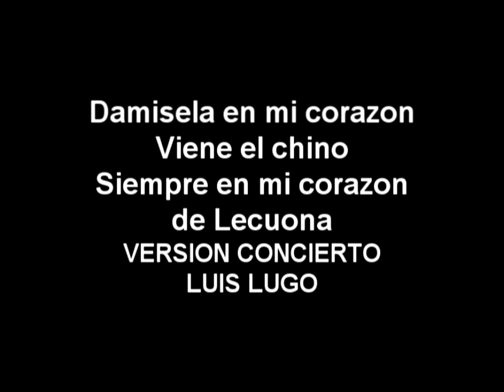LUIS LUGO Danzas Ignacio Cervantes VI Festival Internacional Teatro Colon Buenos Aires. Julio 2003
2 DA PARTE" 100 años de música cubana"
SALA GRANDE TEARO COLON JUNIO 2003
- Octubre de Tchaikovsky,
-Polonesas 1 y 5 de Chopin
- Estudio en Do  op.25 de Chopin,
-Adiós Nonino de Piazzolla (arreglos de Lugo)
- Alfonsina y el Mar de Ariel Ramírez
-Yoruba/Melodia en F de Luis Lugo

Sus conciertos han sido declarados de interés cultural por la Secretaría de Cultura de la Nación Argentina. Igual declaración cultural recibió de manos de las ciudades de Jujuy, San Juan, Prov. Buenos Aires, Mar del Plata, Miramar y huésped de Honor de la Universidad de Rosario en Argentina. Recién se le otorgo la declaración de interés parlamentario por la Honorable cámara de Diputados de la Nación Argentina, Ministerio de cultura de Uruguay y el municipio de Colonia 2011.

Además de sus actividades como compositor y pianista.
El lenguaje musical de Lugo es la combinación del complejo rítmico cubano-africano con su intelecto académico clásico. Su música es fundamentalmente una síntesis entre la cultura clásica universal con un lenguaje muy técnico de la música cubana.
Del pianismo de Lugo se ha reconocido las influencias de prominentes pianistas universales como Chucho Valdés, Gonzalito Rubalcaba, Ernesto Lecuona, Keith Jarret, Horowitz, y Alfred Cortot.
Criticas internacionales
Música popular...de melodías cubanas, con la presentación de músicos nativos de extraordinarias dotes artísticas, de eso da testimonio la interpretación de Luis Lugo al piano quien delata a través de la técnica una rigurosa formación académica
Diario la nación

...con la zamba rescata la belleza de la melodía con un arreglo que resulta apto para su pianismo. En la segunda sección apareció lo mejor de este músico reconocido en su país y muchos otros lugares del mundo y con el trío completo recreo música indígenas de la isla e interpreto un tema mas popular de Lecuona y fue brillante con un par de sones muy conocidos.
...el pianista Lugo recreo páginas inolvidables de Ernesto Lecuona con un alto nivel profesional
Festival Internacional "Rita Montaner" Ada Oramas, periódico Tribuna de la Habana
...de melodías cubanas, con la presentación de músicos nativos de extraordinarias dotes artísticas, de eso da testimonio la interpretación de Luis Lugo al piano quien delata a través de la técnica una rigurosa formación académica
Diario la nación

Agencia booking manager : AfroCubanConcertMusic
Olleros 2608,ciudad de Buenos Aires, Argentina
54+11+45555679/54+9+11+44774741